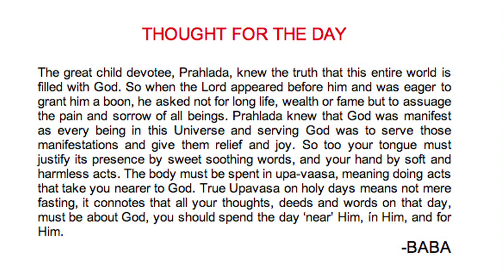Thought for the day as written at Prasanthi Nilayam 12 May 2012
What is the purpose of all learning and knowledge? Our Loving God reminds us today. THOUGHT FOR THE DAY AS WRITTEN AT PRASANTHI NILAYAM 12 May 2012

The great child devotee, Prahlada, knew the truth that this entire world is filled with God. So when the Lord appeared before him and was eager to grant him a boon, he asked not for long life, wealth or fame but to assuage the pain and sorrow of all beings. Prahlada knew that God was manifest as every being in this Universe and serving God was to serve those manifestations and give them relief and joy. So too your tongue must justify its presence by sweet soothing words, and your hand by soft and harmless acts. The body must be spent in upa-vaasa, meaning doing acts that take you nearer to God. True Upavasa on holy days means not mere fasting, it connotes that all your thoughts, deeds and words on that day, must be about God, you should spend the day 'near' Him, ín Him, and for Him.
-BABA

For Previous thought for the day videos, please visit the youtube channel

Join & Share The official Facebook & Twitter page of Radio Sai